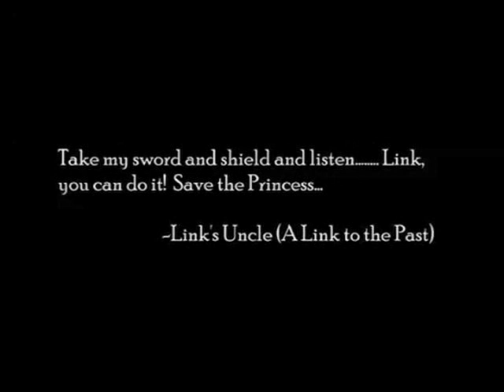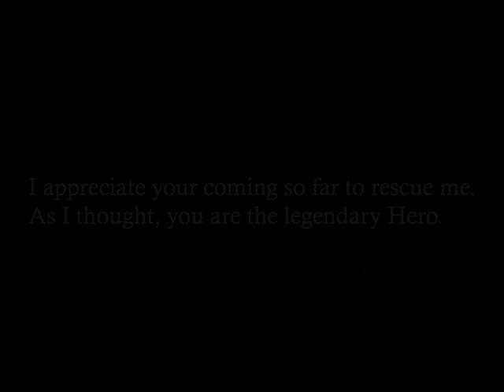JC Van Luyn - Save You From the Dark (Legend of Zelda Original Song) feat. Docjazz4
100,000 Views 5/29/10 Thank you!
Save You From The Dark (Zelda's Song)
Lyrics & Music by JC Van Luyn

Can you recognize the Zelda themes?
1. Zelda's Lullaby 0:36
2  Epona's Song 2:12
3. Legend of Zelda Theme 3:55
4. Song of Time 4:10
5. Epona's Song 4:55
6. Zelda's Lullaby 5:23
an epic observation by orangeapples
2:42 OMG when he sings "With this love that burns for you" it's the notes for Zelda's Lullaby.

for more info on the Ocarina

On the Collaboration:

"Thanks so much for inviting me to help you with this...you wrote an awesome song and it's definitely been a pleasure working on it!" Thanks again, David

Story of the Collab: When I finished writing this song. I just knew it was missing something. There were many interludes and breaks I wrote in that had to be filled. Being that it's about LoZ, this song could not be complete without an Ocarina! Even after uploading the original vid, fans agreed there was something missing, but I already knew that=) Many youtube users have asked me for a collab; Kaiser was the only real collab I have ever done and only had the time for, and I've never asked anyone. And guess who I just had to ask!..no other than epic Docjazz4 himself=) I almost thought he forgot about the song; then, I found out he had been working on the song (in the US) while I waited (here in Germany). I never thought it would turn out so beautiful; every suggestion he made, I couldn't deny. The piano was such sweet touch, and the Ocarina was purely made of Win. He made the song even so much more than epic. Lyrics & the Music of Zelda magically intertwined. I am thrilled that I and David had contributed something to the Zelda universe with this song..making the LoZ world closer to ours..

Story of the Song: I noticed there were many original songs inspired by other videogames, and decided to search one for the LoZ.  I didn't find any, but that's how I stumbled on Doccjazz4. I get inspired to write songs from anything, and LoZ is such an epic game that maybe i can contribute my songwriting to it in some way. And who else should I focus on for the song? of course Link and Zelda...and even Ganon (Dark Prince). We all know that Link is a man (or I should say Hyrulian) of Not So Many Words. Link has rarely showed it, but have you ever wondered how Link truly feels for Zelda?  In writing this song, I attempted to step into Link's white tights in order to understand his motives and reasoning in saving his princess with each and every installment. I just hope I've interpreted his love for Zelda in this Song in some meaningful way. I've also tried to relate it to the real world, for the non-Zelda fans (if there are any). True Zelda fans will understand the true lyrics and meaning of this song=)

Lyrics:
and I, can hear you cry
and I know that you're afraid
I can feel your hurt and pain
for you, I will turn the page x2
C: G D Em
I will find you, I will rescue you,
I will save you from the dark
Across the distance,
Time knows' that only love can.
fill this emptiness within my heart
that's why I'll find you, I will rescue you,
and I will save you from the dark
save you from the dark
V2
With this love, raging through these hands
I will find, the dark prince of your land
With this love that burns for you
I will make him understand x2
Chorus
Br: G D Em X2 Em C7 X2
Chorus

I and David and the endless LoZ fans thank you=)
#18 - Most Discussed (Today) - Germany
#1 - Most Discussed (Today) - Music - Germany
#19 - Most Discussed (Today) - Music
#66 - Most Discussed (This Week) - Germany
#8 - Most Discussed (This Week) - Music - Germany
#73 - Most Responded (Today) - Germany
#13 - Most Responded (Today) - Music - Germany
#51 - Most Responded (This Week) - Music - Germany
#37 - Most Viewed (Today) - Music - Germany
#96 - Most Viewed (Today) - Music - Australia
#49 - Most Viewed (Today) - Music - Canada
#56 - Most Viewed (Today) - Music - United Kingdom
#63 - Most Viewed (Today) - Music - Ireland
#56 - Most Viewed (Today) - Music
#95 - Most Viewed (Today) - Music - Mexico
#40 - Most Viewed (Today) - Music - Sweden
#6 - Top Favorited (Today) - Germany
#1 - Top Favorited (Today) - Music - Germany
#57 - Top Favorited (Today) - Music
#24 - Top Favorited (This Week) - Music - Germany
#16 - Top Rated (Today) - Germany
#1 - Top Rated (Today) - Music - Germany
#23 - Top Rated (Today) - Music
#47 - Top Rated (This Week) - Germany
#6 - Top Rated (This Week) - Music - Germany
#92 - Top Rated (This Month) - Music - Germany